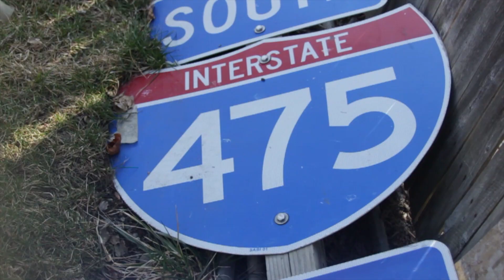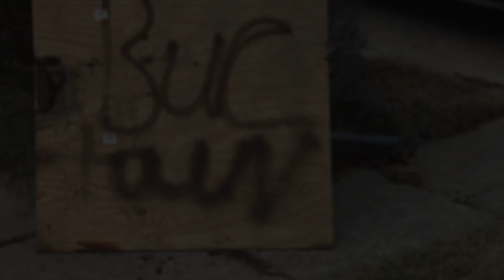RUDEBOI SLYMM - NO SOUL (( SHOT BY @TAYLORFILMS247 ))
New visual from Rudeboislymm off of his upcoming mixtape no soul.
Video was shot by @TAYLORFILMS247
Follow Rudeboi on twitter and instagram @Rudeboislymm